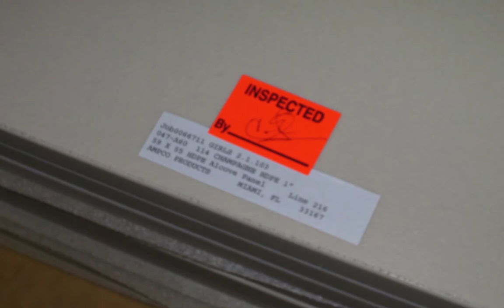Ampco Manufacturing HD 1080p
Ampco has been manufacturing toilet partition compartments since 1961.  Three manufacturing facilities across the US allows Ampco to leverage favorable shipping locations to the east coast, west coast and the the midwest.  Our Washington state location services our friendly Canadian neighbors, our Texas facility ships to our south of the boarder neighbors in Mexico, and our Florida facility covers the caribbean islands, central/south america.